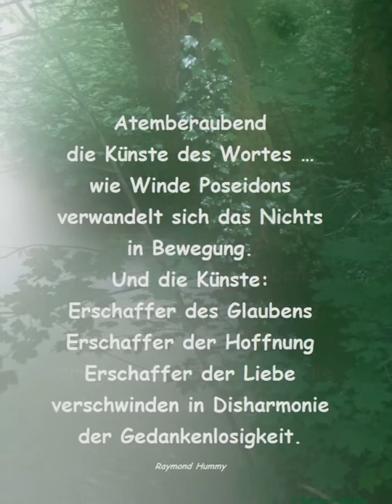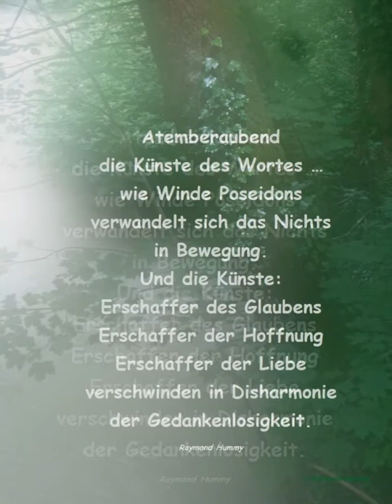"Glaube Hoffnung Liebe" Lyrik Raymond Hummy Art - Song (arr. for Cello) Jean Sibelius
"Atemberaubend die Künste
des Wortes …
wie Winde Poseidons
verwandelt sich das Nichts
in Bewegung.
Und die Künste:
Erschaffer des Glaubens
Erschaffer der Hoffnung
Erschaffer der Liebe
verschwinden in Disharmonie
der Gedankenlosigkeit."
Lyrik  + Foto by Raymond Hummy (Bildender Künstler, Dramatiker, Lyriker, Aphoristiker, Künstlerische Fotografie)
Musik Jean Sibelius: 5 Song Opus 37 No. 4 "Var det en dröm" (arr. for Cello and Piano; Jussi Makkonen)